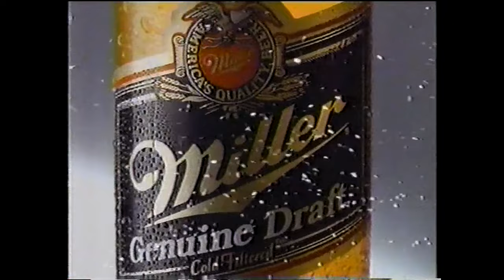Seattle Supersonics at Sacramento Kings - 12/26/1991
Seattle (14-12) at Sacramento (7-18)